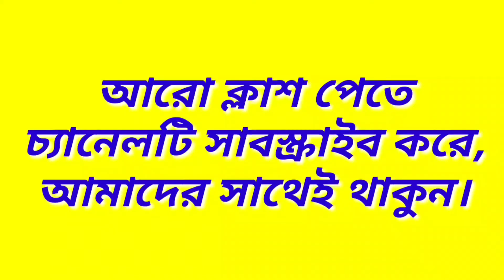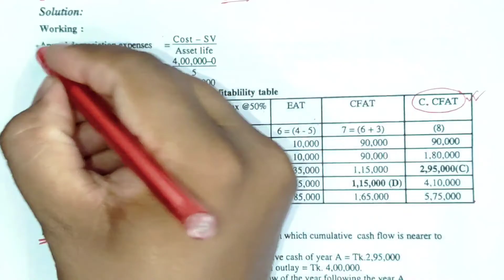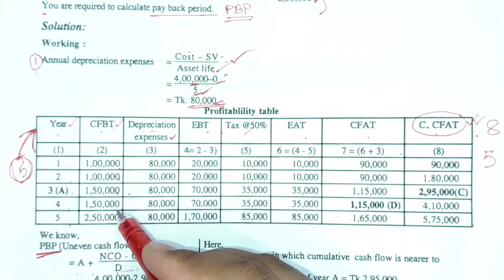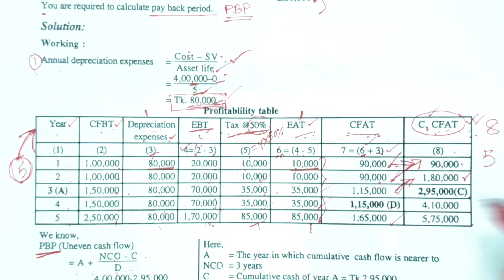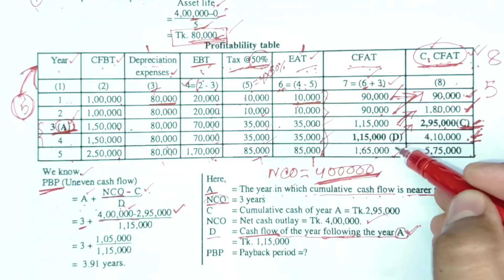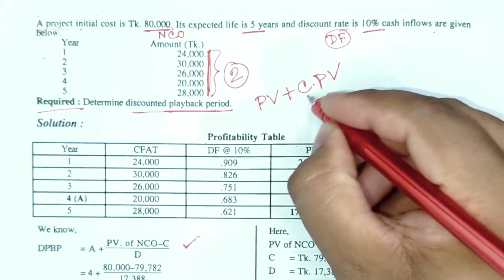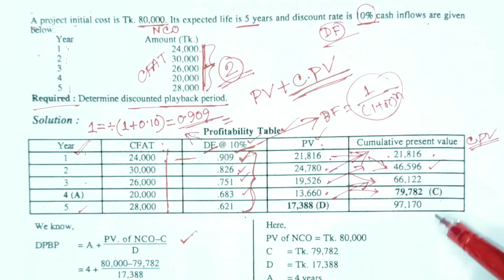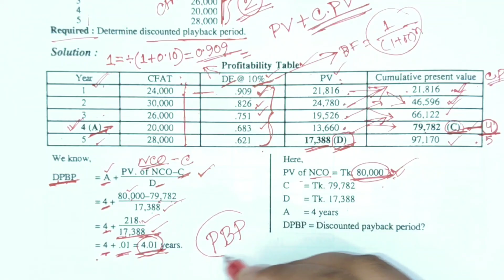Capital Budgeting || Management Accounting for BBA & Preli Masters || Class-03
Series: Capital_Budgeting (Class: B.B.A All Dep. & Preli Masters)

প্রিয় ছাত্র/ছাত্রী, এই ভিডিওতে B.B.A ও Preli Masters কোর্সের শিক্ষার্থীদের জন্য Management Accounting (ব্যবস্থাপনা হিসাববিজ্ঞান) থেকে Capital Budgeting পার্ট থেকে আলোচনা করা হয়েছে। এই অধ্যায়টি অতি গুরুত্বপূর্ণ, প্রত্যেক বছর পরিক্ষায় এখান থেকে ১ টি অংক অবশ্যই থাকে।
আমি পর্যায়ক্রমে ভিডিও দিয়ে যাবো। যদি কারো কোন বিষয়ে জানার থাকে তবে অবশ্যই আমাকে কমেন্ট করবে। ইনশাআল্লাহ্ খুব সহজ করে তোমাদের চাহিদা অনুযায়ী হিসাববিজ্ঞান এবং ফিন্যান্সের যত বিষয় আছে আমি ভিডিও শেয়ার করবো।

ইমেইল আইডি
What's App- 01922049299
ধন্যবাদ